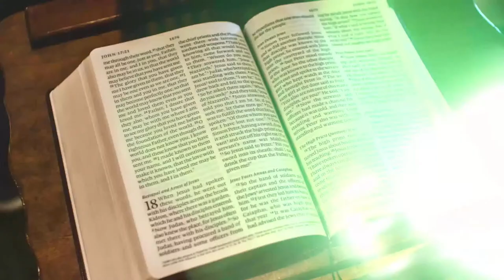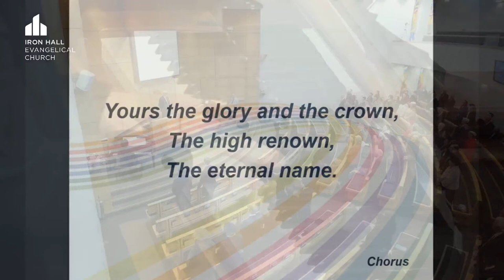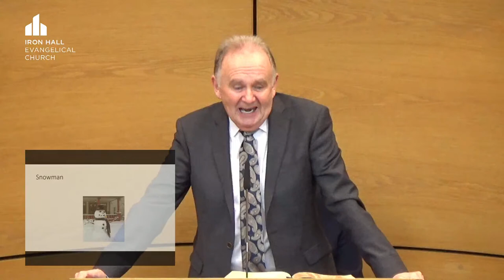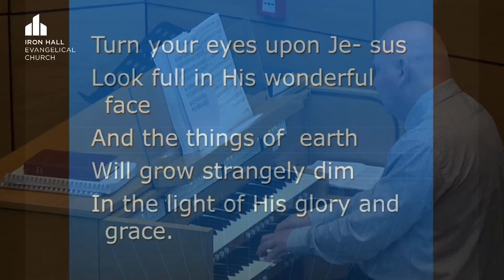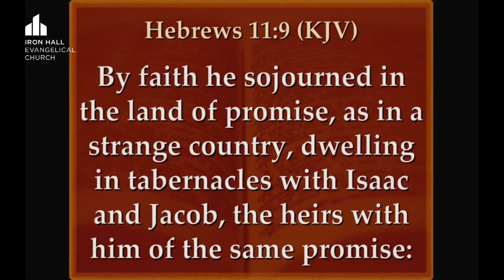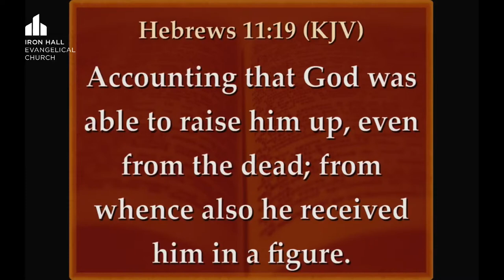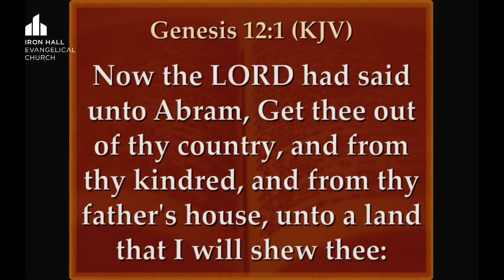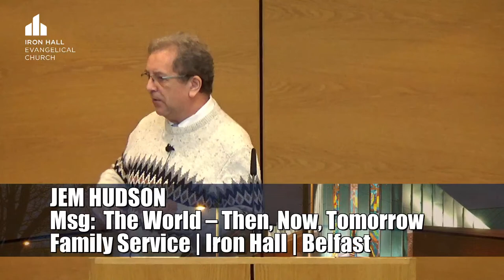Jem Hudson | The World: Then, Now, Tomorrow | Family Service | Iron Hall | Sunday 22 January 2023